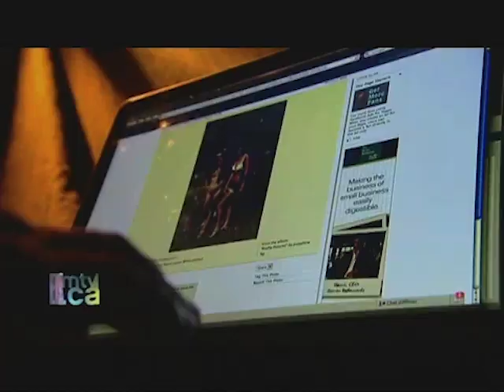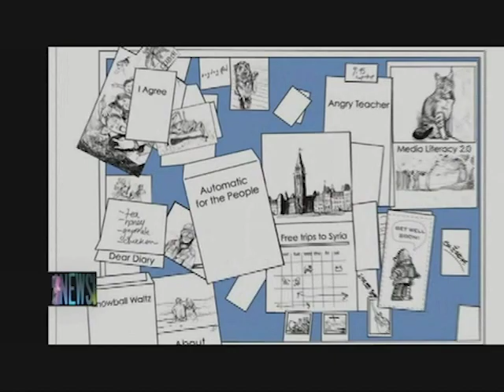2009 MTV News Canada segment on internet privacy featuring Ann Cavoukian, Raymi the Minx, and SJM